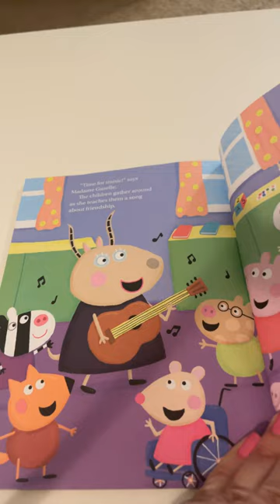Peppa Pig Friendship Day Part 3 Read Aloud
ABOUT FRIENDSHIP DAY (PEPPA PIG)
Celebrate love and friendship with Peppa Pig in this all-new Valentine’s Day Little Golden Book!

Children ages 2 to 5 will enjoy celebrating love and friendship with Peppa Pig, George, and all their friends in an all-new oink-tastic Little Golden Book!

Peppa Pig is a loveable little piggy who lives with her younger brother, George; Mummy Pig; and Daddy Pig. Peppa loves playing games, dressing up, visiting exciting places, and making new friends—but her absolute favorite thing is jumping up and down in muddy puddles!

Peppa Pig airs daily on Nick Jr. and focuses on strong brand values that parents and kids identify with—family, friendship, trust, humor, and life experiences.